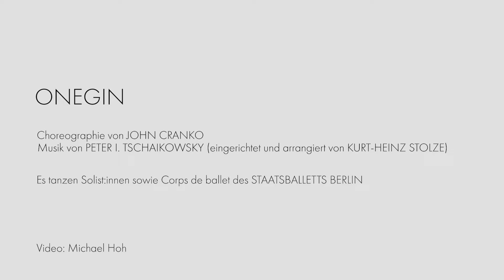ONEGIN | Rehearsal Teaser #2 | Staatsballett Berlin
Unsere zweite Besetzung für John Crankos ONEGIN wartet mit zahlreichen Debüts auf! Alexei Orlenco ist zum ersten Mal in der Rolle des Onegin neben Elisa Carrillo Cabrera als Tatjana zu sehen. Alizée Sicre tanzt zum ersten Mal die Rolle der Olga und Alexandre Cagnat die des Lenski.

Meet our second cast of John Cranko's ONEGIN: Alexei Orlenco, who'll celebrate his debut as Onegin; Elisa Carrillo Cabrera as Tatjana; Alizée Sicre as Olga and Alexandre Cagnat as Lenski, both taking the stage for the first time as well.

    Choreographie und Inszenierung: John Cranko
    Bühne und Kostüm: Elisabeth Dalton
    Einstudierung: Reid Anderson
    Musikalische Leitung: Paul Connelly
    Staatskapelle Berlin
    Tatjana: Elisa Carrillo Cabrera
    Onegin: Alexei Orlenco
    Olga: Alizée Sicre
    Lenski: Alexandre Cagnat
    Fürst Gremin: Yevgeniy Khissamutdinov